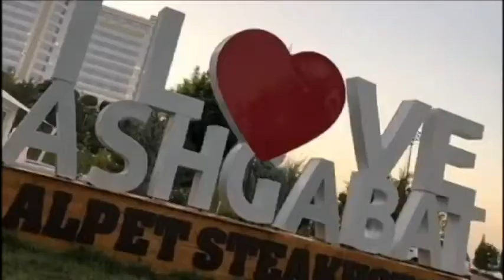TURKMENISTAN LAKBAY DIWA